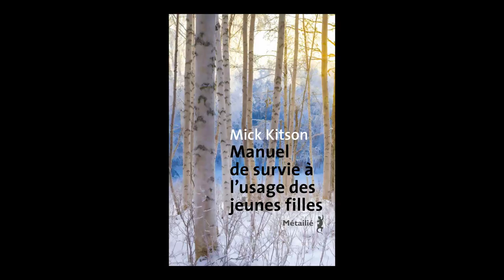Anne-Marie Métailié présente Mick Kitson - Manuel de survie à l’usage des jeunes filles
L'éditrice Anne-Marie Métailié présente l'ouvrage "Manuel de survie à l’usage des jeunes filles" de Mick Kitson aux éditions Métailié. Rentrée littéraire automne 2018.